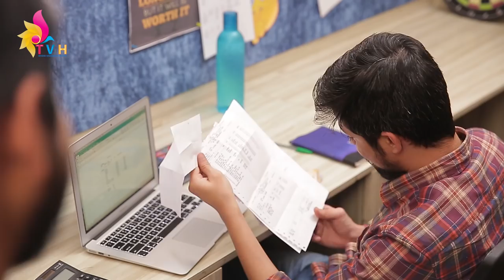FREELOADERS.....!!!!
Freeloading is an art. The art of obtaining things from others without repaying the generous. Be it for food or for money, we have all been freeloaders at some point of time, but some emerge as defaulters of this noble tendency. For all those who can relate to this term and for all those who are wondering what it actually means, watch this video.